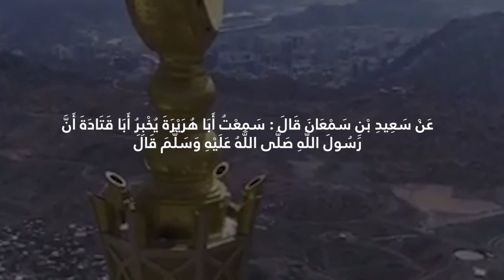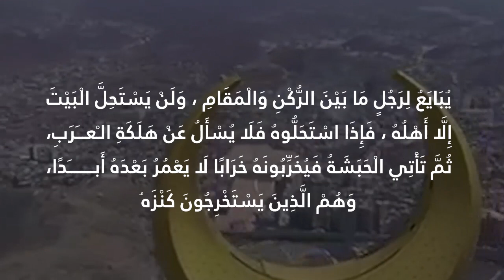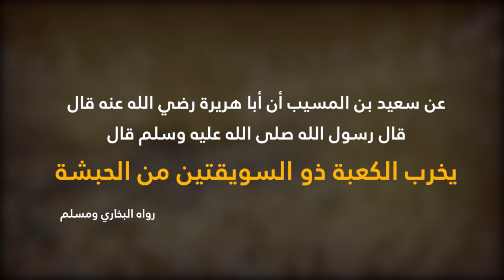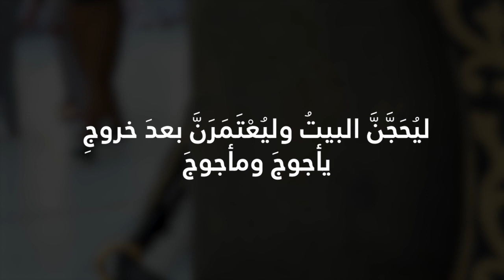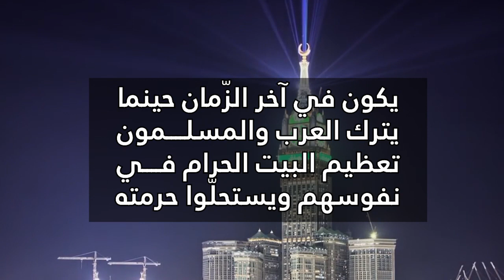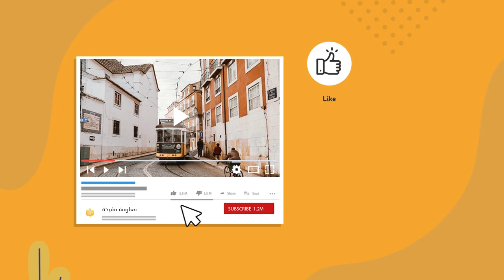هدم الكعبة اخر الزمان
اخبرنا النبي محمد صلى الله عليه وسلم عن علامات الساعة ومن علامات الساعة هدم قبلة المسلمين الكعبة المشرفة يهدمها في آخر الزمان رجل أسود من الحبشة يسمى ذو السويقتين فمن هو هذا الرجل وكيف سيهدمها ومتى سيكون ذلك, سنبين لكم الاجوبة على هذه الاسئلة و الاحاديث التي وردت عن النبي صلى الله عليه وسلم التي بينت حال الكعبة في اخر الزمان ولكن قبل البدء اشتركوا بالقناة وادعموا الفيديو بلايك
صفحتنا على انستغرام :